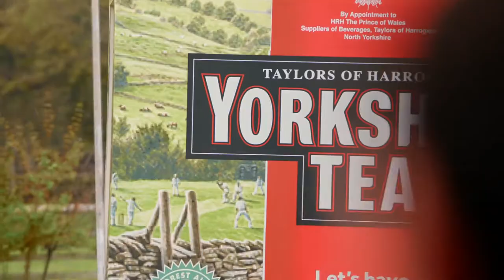Yorkshire Tea. 60" TV Ad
Agency: BMB
Creatives: Nathalie Turton and Lorelei Mathias
Director:Sam Washington